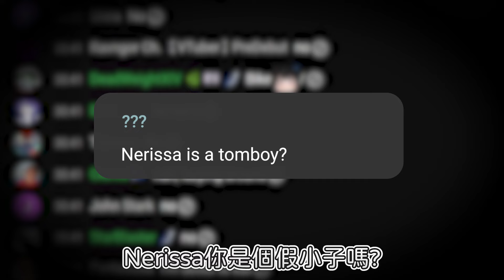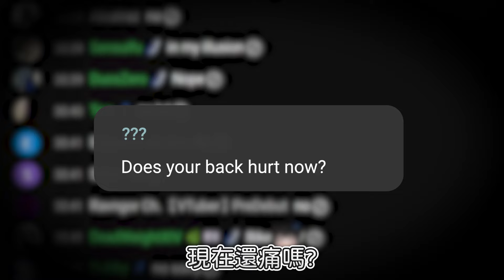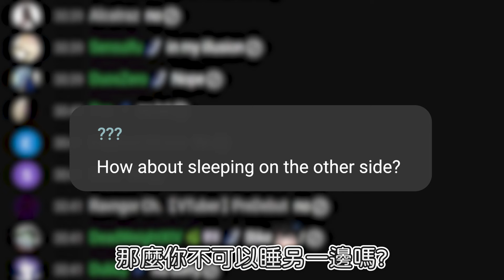Nerissa的悲慘童年『我活得很不容易』【 Nerissa Ravencroft / Hololive精華 】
【直播源】
【LET'S GO FOR A WALK】To 10k steps! 🎼

【BGM】
DOVA-SYNDROME

【Outro/片尾】
畫師/Artist: Ninomae Ina'nis
背景/Background: Celi
動畫/Animation: Celi